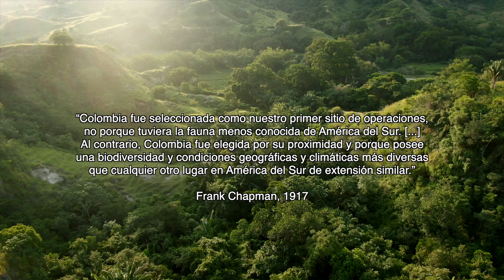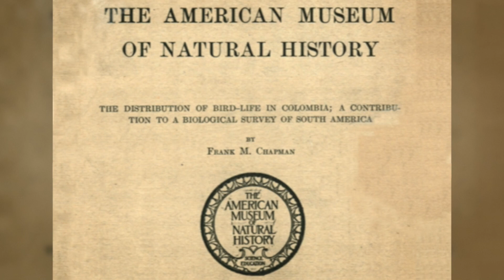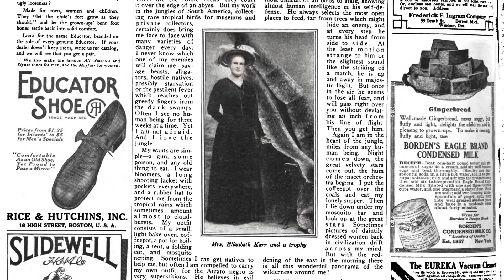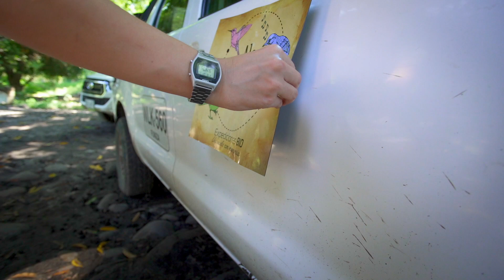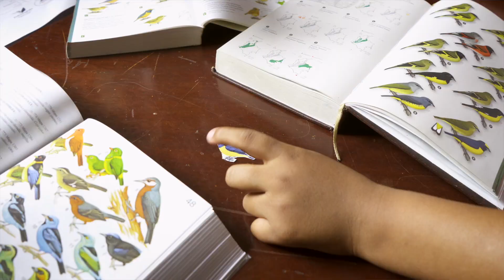El País de las Aves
Después de 110 años, un grupo de biólogos colombianos decide recorrer varias regiones del país siguiendo los pasos de Frank Chapman, un ornitólogo estadounidense que visitó Colombia entre 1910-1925 para estudiar su avifauna. Acompáñalos y descubre los secretos del país de las aves.